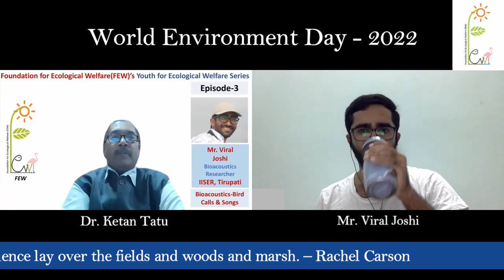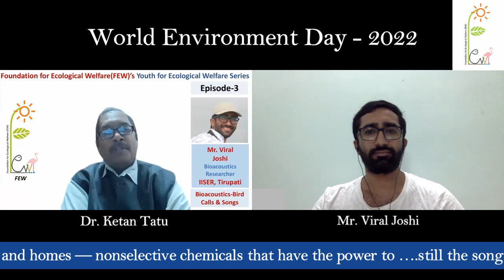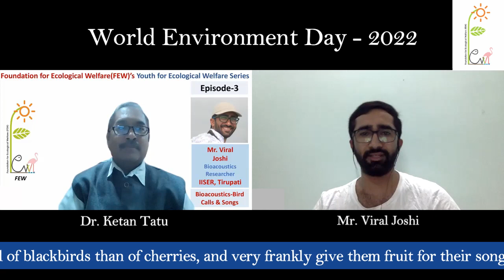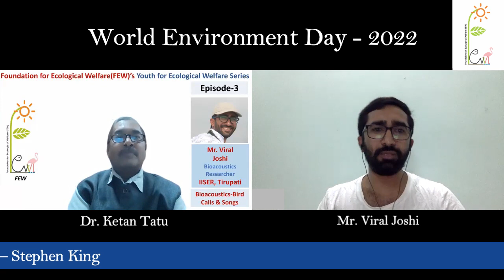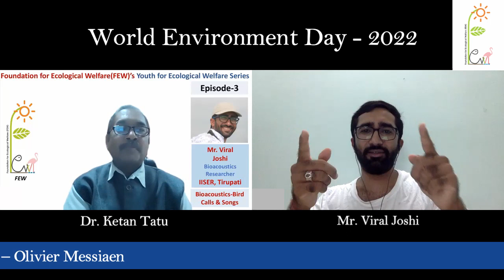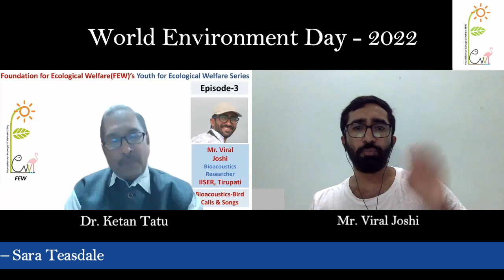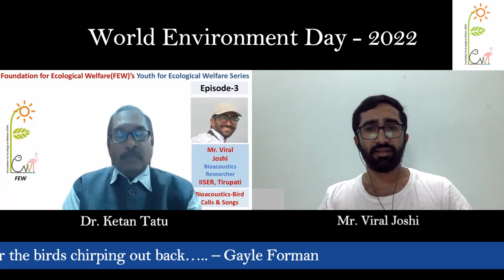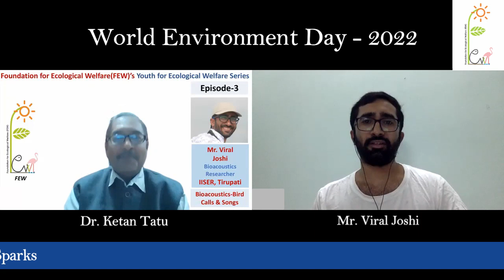Bioacoustics - Bird Calls & Songs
Foundation for Ecological Welfare(FEW), a not-for-profit Foundation, has started a new webinar series "Youth for Ecological Welfare" from the Earth Day 2022.  In this series, young ecological/biodiversity/wildlife/conservation/climate change impact researchers or educators or field level implementors are invited to give powerpoint presentations/interviews on the subjects of their respective expertise.ward
Today, in its Third Episode, a Bioacoustics researcher and a Project Associate of IISER, Tirupati, Mr. Viral Joshi is invited to give an interview on "Bioacoustics- Bird Calls and Songs" which includes intersting scientific information on varied topics related to bird sounds. He will discuss about- what is bioacoustics, bird calls for communication, types of bird calls, difference between bird calls and songs, gadgets for recording bird calls and songs, oscillogram and sonagram, handheld recording and passive acoustics recording and their pros and cons, current ongoing research on bioacoustics in India, use of bioacoustics research in conservation etc. As the interview is pre-recorded, there is no scope for live question-answer session. But, one can drop his/her questions in the comment box or email them to . Today's speaker himself will send the answers.
Link to attend the interview is given below:

We look forward to your feedback after watching the interview.

Regards..